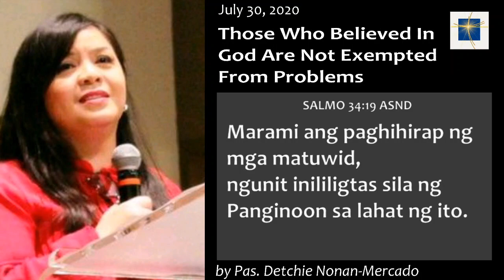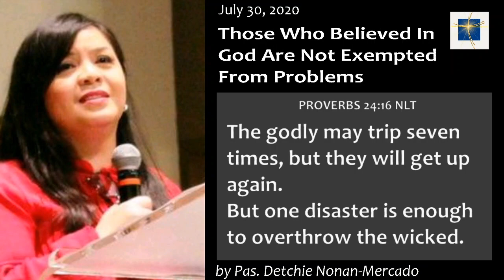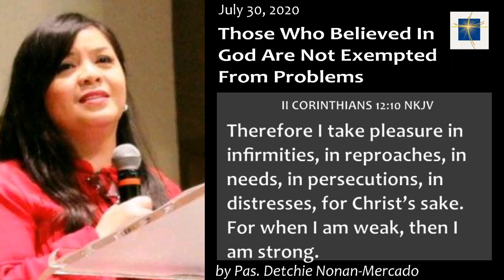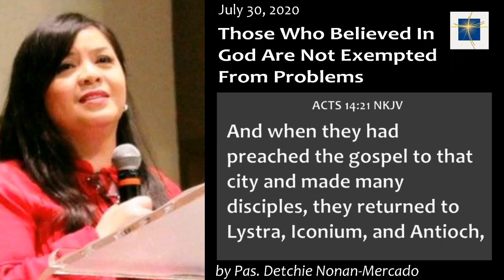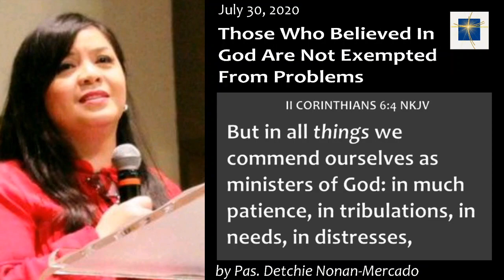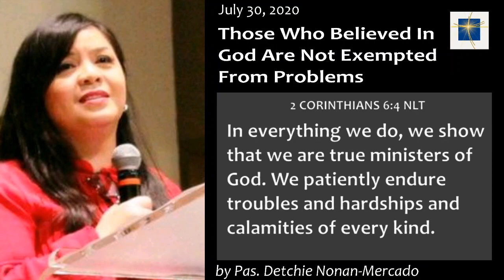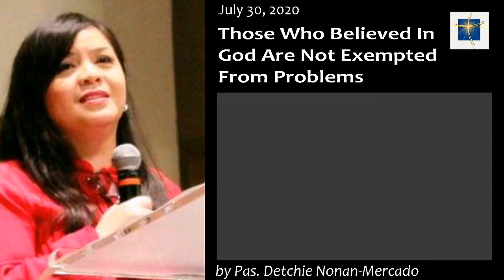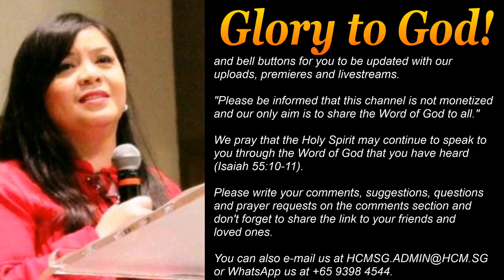Those Who Believe In God Are Not Exempted From Problems - MIDDAY REFRESHMENT FROM... - 20200730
July 30, 2020 - Midday Refreshment from God's Word by Pas. Detchie Nonan-Mercado (Those Who Believed In God Are Not Exempted From Problems)